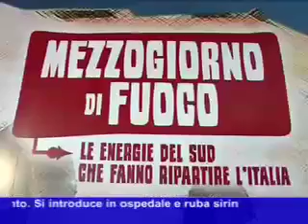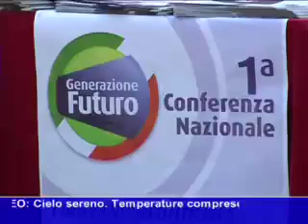TG Bari (11-04-11) parte I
NUOVA SIGLA!